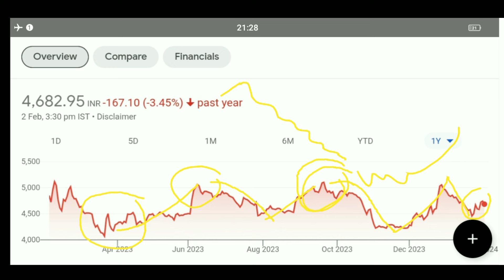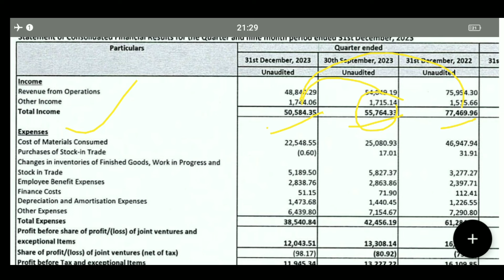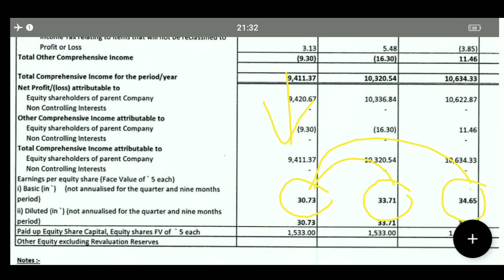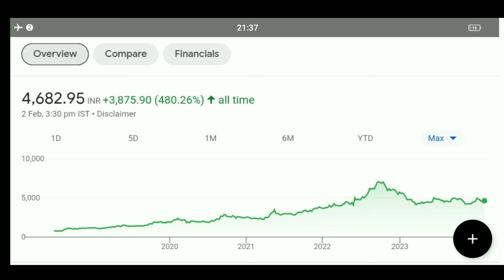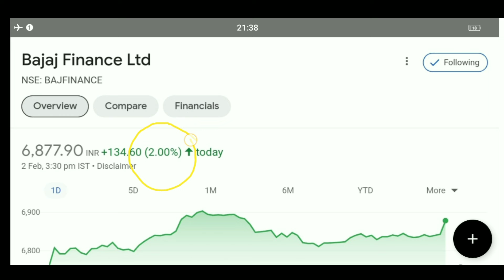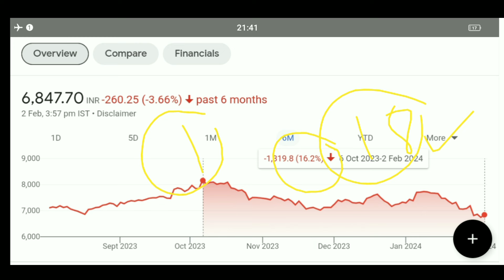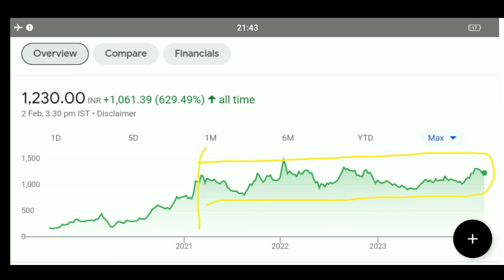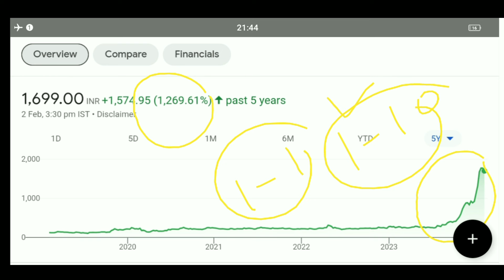13 शेयर के बदले 90 शेयर मिलेगा bajaj finance share news fine Organics q 3 results affle India Share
bajaj finance q 3 results
bajaj finance share results
bajaj finance share q 3 results 2024
why crsah bajaj finance share
why crsah bajaj finance stock
fine Organics share latest news today